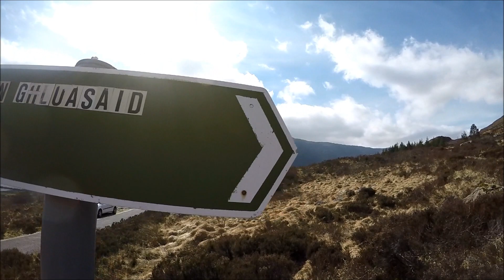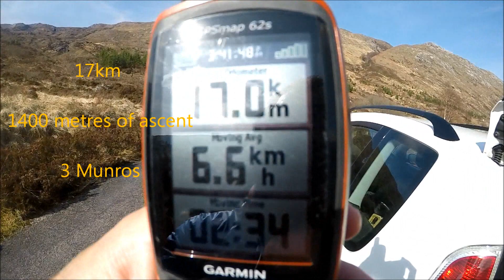Scottish Hill Running, Lundie Munros, Strath Cluanie, April 2017